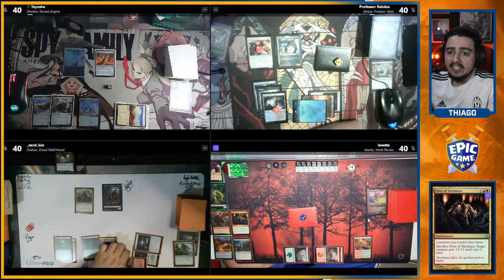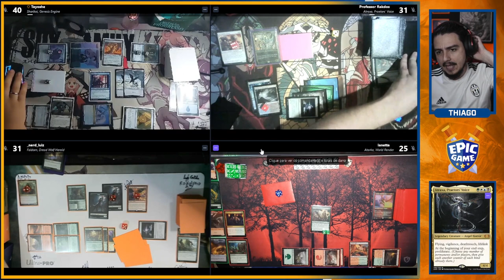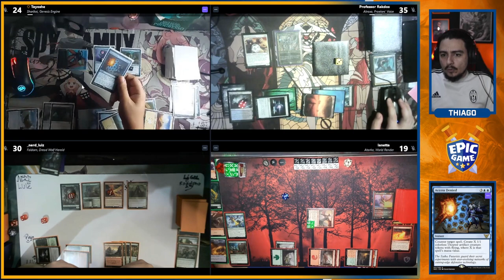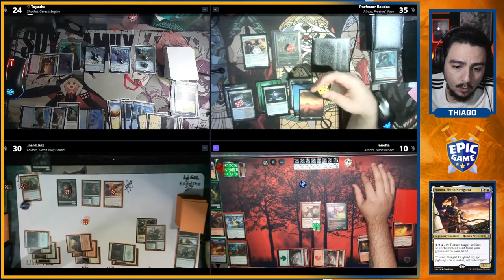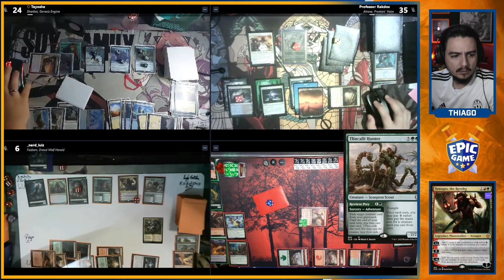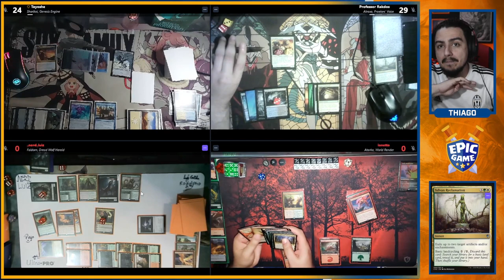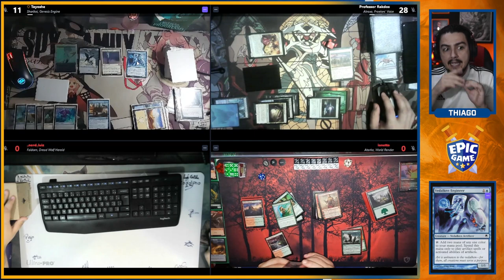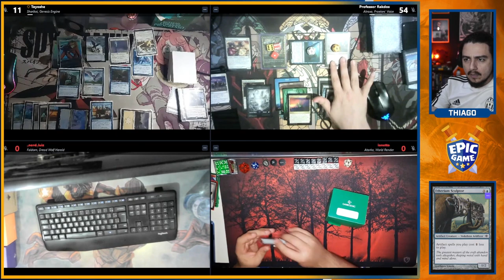PRECOMPEONATO [RODADA 2]: SHORIKAI x ATRAXA x ATARKA x FALDORN